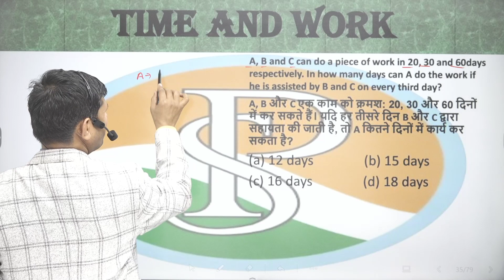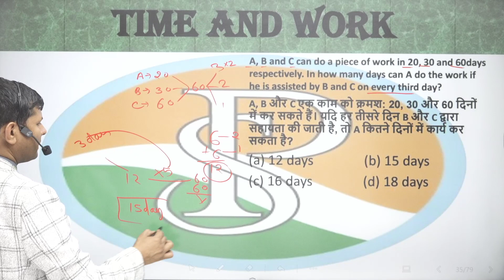a and b can doa piece of work in 20 , 30and 60 dAYS RESPECTIVELY IN HOW MANY DAYS CAN A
a and b can doa piece of work in 20 , 30and 60 dAYS RESPECTIVELY IN HOW MANY DAYS CAN A DO THE WORK IF HE IS ASSISTED BY B AND C ON EVER THIRD DAY ?
ए और बी एक काम को क्रमशः 20, 30 और 60 दिनों में कर सकते हैं, यदि बी और सी उसे हर तीसरे दिन सहायता प्रदान करते हैं तो वह उस काम को कितने दिनों में कर सकता है?

6 hour work day jobs
praveshsirtime work